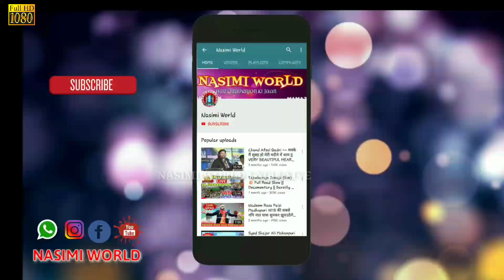Shadab O Paikar +Kalaam_ 313 हजारों पे भी भारी नीकले / Emotional Heart touching New Kalaam 7-03-2019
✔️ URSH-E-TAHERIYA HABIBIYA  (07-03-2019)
💥 At Saberpur, Basudevpur, Bhadrak, Odisha.

🔥Video & Efx -  SK SALAMUDDIN
🎧Voice - SHADAB O PAIKAR SAHEBAN

➖⭐🎧🌐NASIMI WORLD™️🌐 🎧⭐

MOB ⏩8⃣3⃣3⃣9⃣8⃣8⃣9⃣1⃣3⃣2⃣ ✔️

❇️❇️❇🌐🌍️ NASIMI WORLD™️ 🌍🌐❇️❇️❇️

⏩⏩8⃣3⃣3⃣9⃣8⃣8⃣9⃣1⃣3⃣2⃣ ✔️